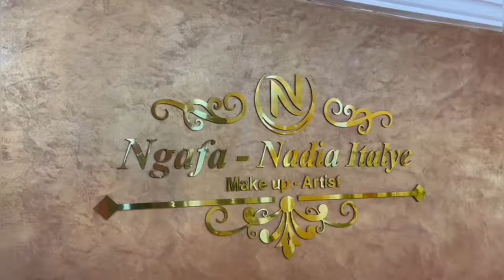عروس للمرة الثانية 💖 مع تفاصيل الميك آب و لبيسات 🥰 الله يجعل أيامكم كلها أفراح و مسرات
في هذا الڤيديو سأريكم  تفاصيل الميك آب و لبيسات 🥰 الله يجعل أيامكم كلها أفراح و مسرات

لا تنسو ان تتابعوني 🌸
Follow me 🌸